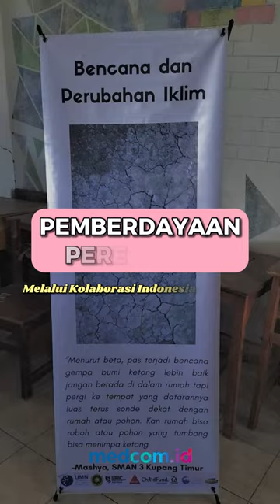PEMBERDAYAAN PEREMPUAN DI DESA TANAH PUTIH MELALUI KOLABORASI INDONESIA-AUSTRALIA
Kunjungan media ke Desa Tanah Putih untuk memahami mempelajari ketahanan masyarakat menuju kesiapsiagaan bencana.

Pendekatan komprehensif Desa Tanah Putih ini merupakan bagian dari kemitraan Australia-Indonesia dalam Manajemen Risiko Bencana yang bertujuan untuk meningkatkan kesiapsiagaan dan kemampuan tanggap bencana di Indonesia melalui Program SIAP SIAGA.

Kaum perempuan dilibatkan dalam mitigasi bencana, diberikan pelatihan tentang mitigasi bencana untuk membangun ketangguhan masyarakat berkelanjutan di Kabupaten Kupang.